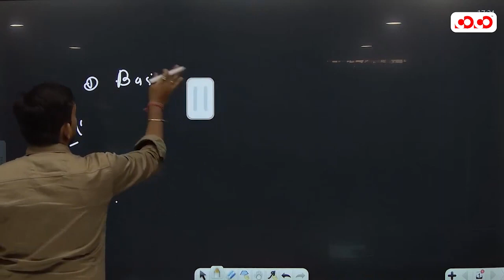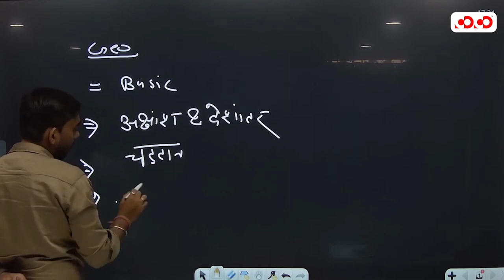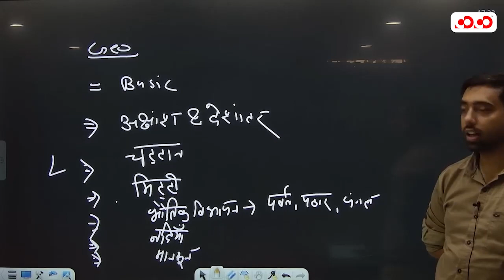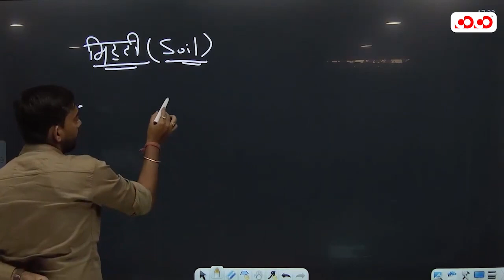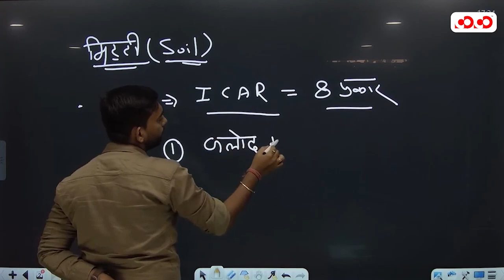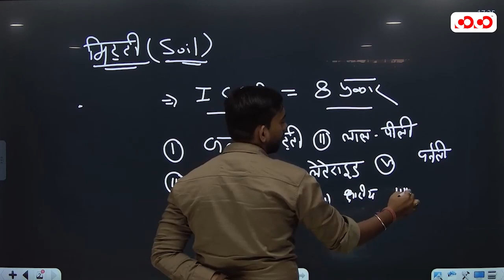Basic Geography By Raghvendra Sir